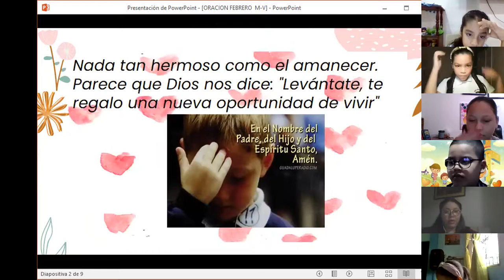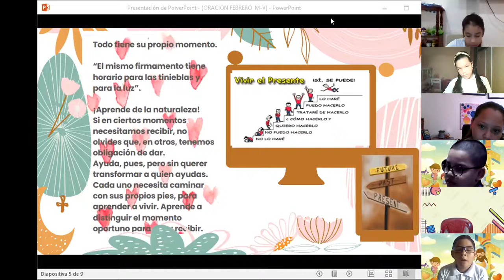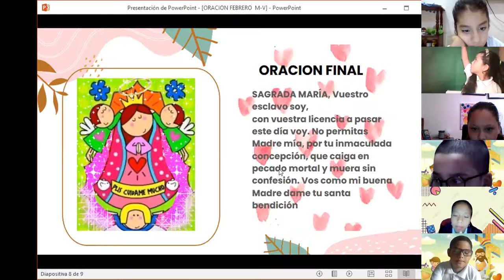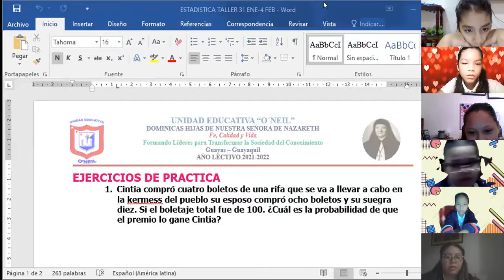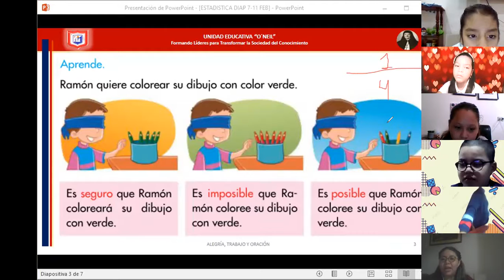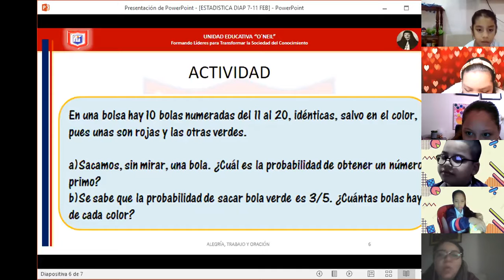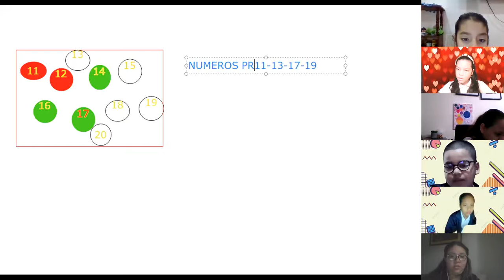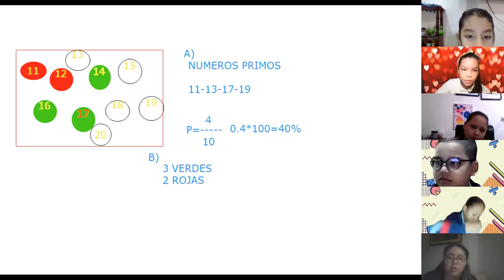ESTADISTICA 9-02 4TOEGB